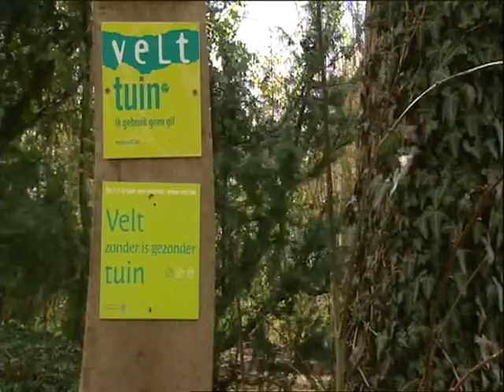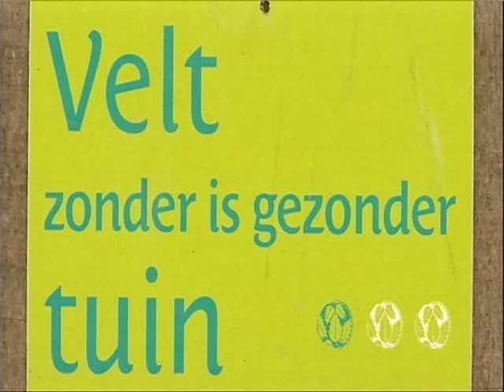Ecotuintip 27: Verhardingen zonder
In een ecologische tuin gebruiken we geen chemische bestrijdingsmiddelen. Zelfs niet om verhardingen 'proper' te houden, want zonder is nog altijd gezonder.

We proberen de verhardingen te beperken tot het noodzakelijke en we kiezen bij voorkeur voor doorlaatbare verhardingen zodat het regenwater kan doorsijpelen Dat kan bij betonklinkers met open voegen. Soms kan er mos of onkruid in de voegen groeien: dat is niet zo erg, zolang het maar veilig blijft en je niet uitglijdt.

Om deze verharding te onderhouden gebruiken we een voegenkrabber of een stalen borstel. Er bestaan verschillende modellen: de gewone en een borstel waarbij de stalen haren naar het midden wijzen, ideaal om de voegen open te houden.

Regelmatig vegen met een gewone harde borstel verwijdert stof, blad- en bloemresten en je hebt minder kans op kruidgroei en mosvorming.